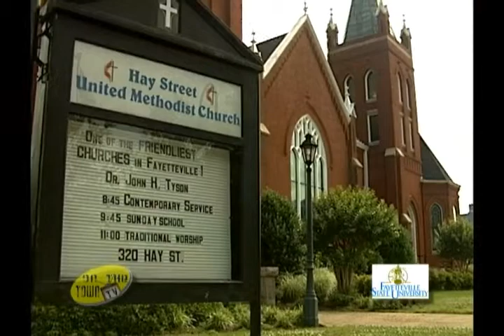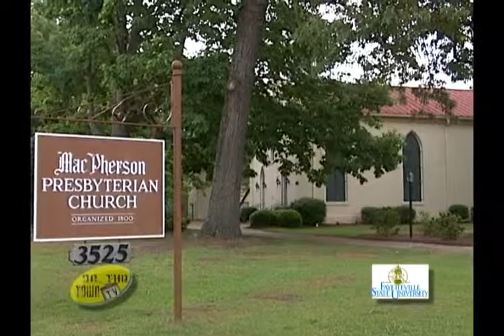History of Cumberland County Churches